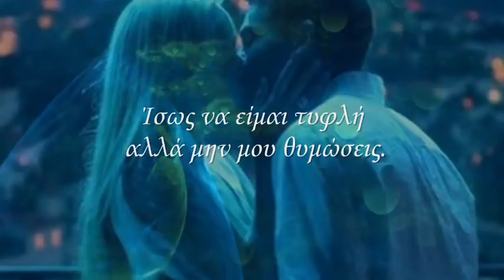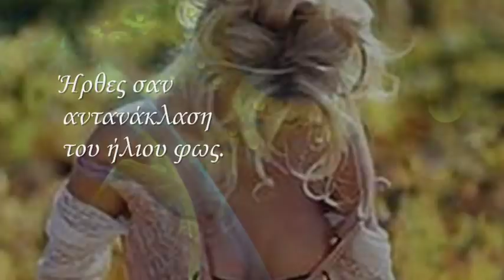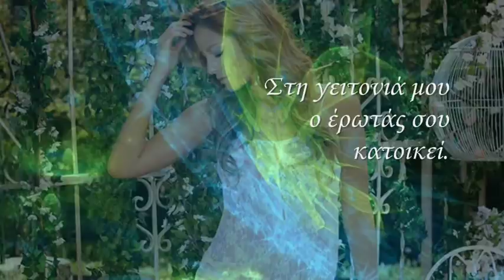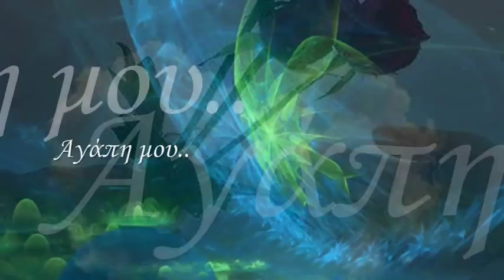Αχ! Αγάπη μου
Παρασκευή, 19 Οκτωβρίου 2012

"Giorgos Kazantzis - With Michali Papazisi & Lizeta Kalimeri
To Vals Tis Outopias - The Utopian Waltz"
 Ηχογράφηση διαχείριση από:The Orchard Music